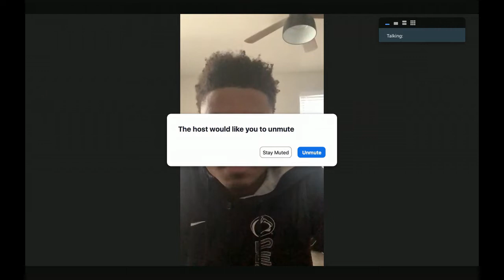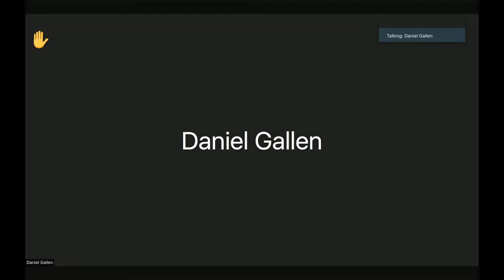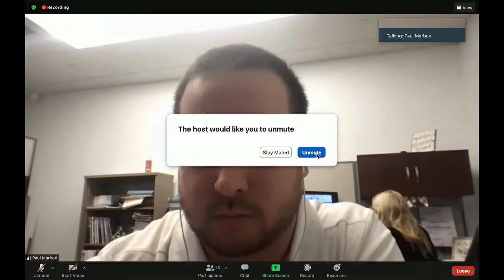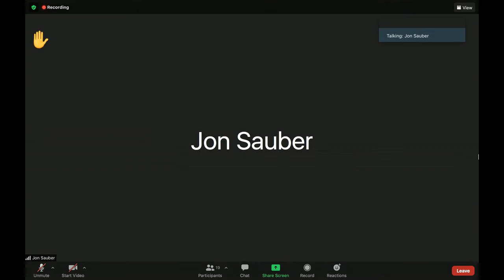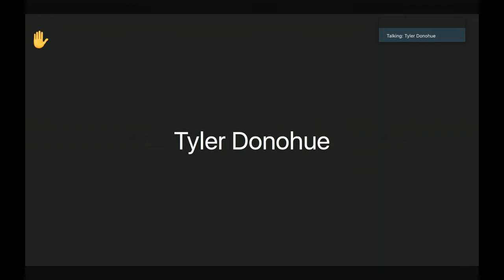PSU DE Chop Robinson 9/7/22 | Week 2 | NSN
Penn State defensive end Chop Robinson speaks with media, including NSN's Joe Smeltzer, Tuesday, Sept. 6, 2022,  ahead of the team's home opener against Ohio Sept. 10.